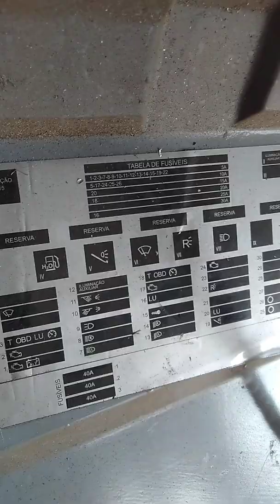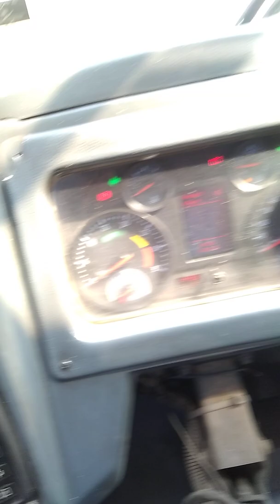como testar fusível com lâmpada led